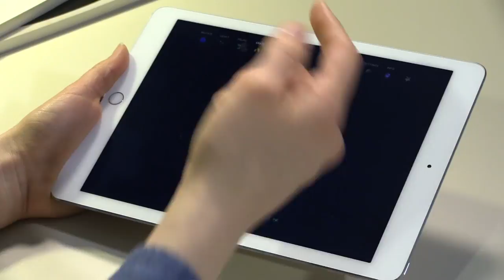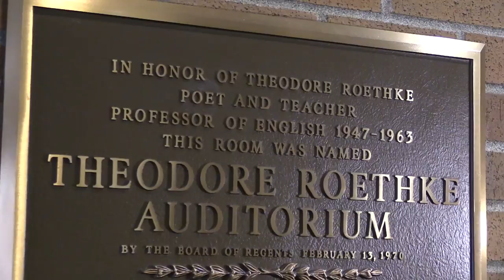Modern Poetry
The University of Washington has proudly supported generations of Northwest poets. And today's poets are publishing their work in some truly innovative ways. Meet some campus wordsmiths who are using video and other technology to bring their work to life.

Amaranth Borsuk, assistant professor, Interdisciplinary Arts & Sciences, UW Bothell

06/04/2017